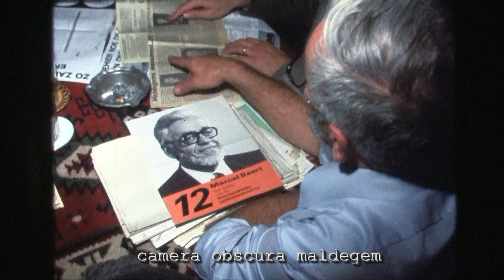3573 Eenheidslijst in vergadering - verkiezing 1976 (film super8)./S8-VK2